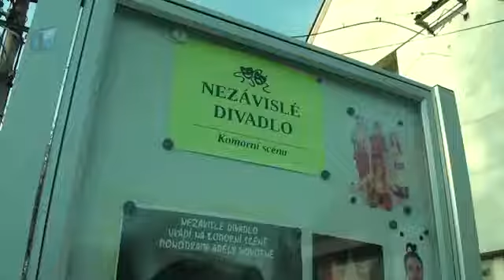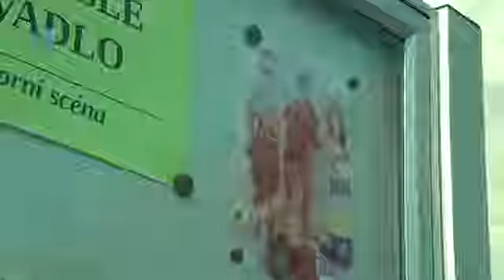Nezávislé divadlo: Nejmenší divadlo v ČR slaví 5 let existence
Nejmenší divadlo v České republice oslavilo 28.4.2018 pořadem "Host do domu" 5 let od znovuotevření po zásadní rekonstrukci. Provozovatelem je Nezávislé divadlo.